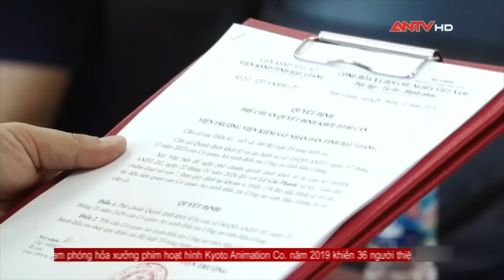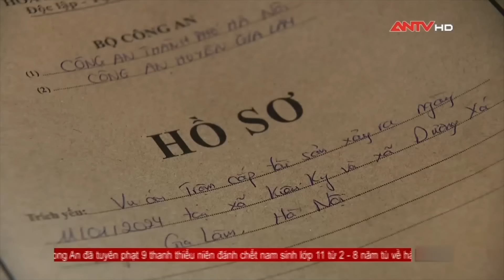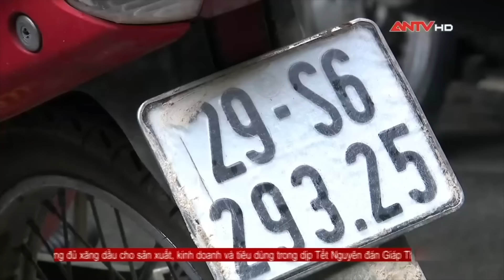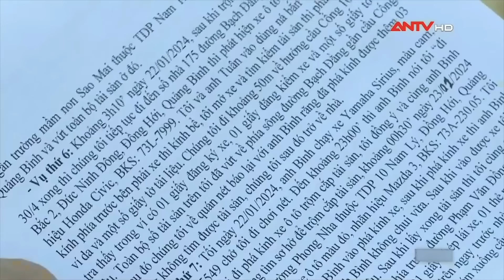Tin tức an ninh trật tự nóng, thời sự Việt Nam mới nhất 24h khuya 25/1 | ANTV